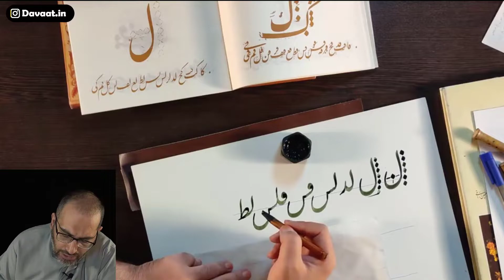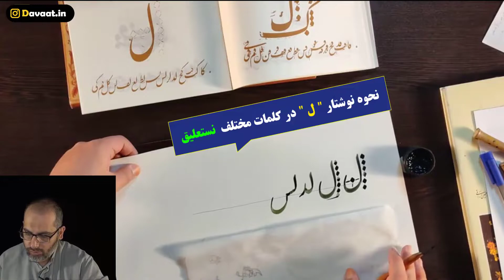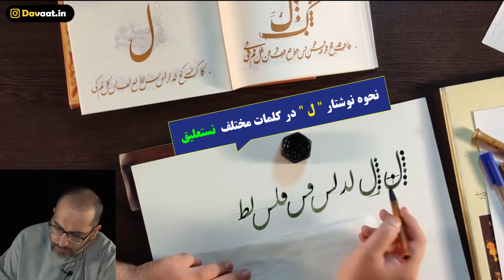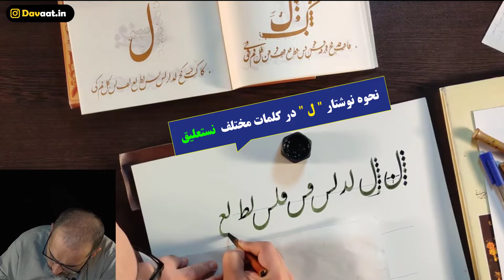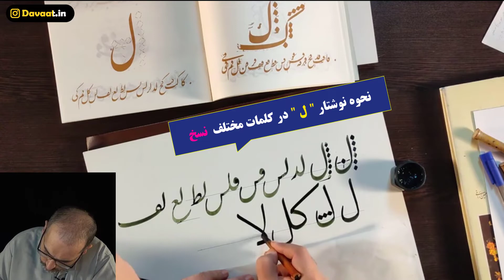آموزش خوشنویسی نستعلیق با قلم | خطاطی فارسی حرف " ل " | استاد حمید صباغی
آموزش خوشنویسی نستعلیق با قلم و تفاوت حروف در خوشنویسی نستعلیق و خوشنویسی نسخ
در این قسمت به آموزش حرف " ل " در خوشنویسی نستعلیق فارسی  با قلم پرداخته و همچنین تفاوت نوشتن در خوشنویسی به سبک نستعلیق و خطاطی به سبک نسخ میپردازیم
در این ویدیو کاربرد و اشکال مختلف نوشتاری حروف در کلمات مختلف در خط نستعلیق و نسخ نیز بررسی شده است.

استاد حمید صباغی مدرس این قسمت و یکی از بهترین اساتید خوشنویسی نسخ در ایران میباشند
حتما کانال ما رو سابسکرایب کنید همچنین این ویدیو رو لایک کنید و با کامنت از ما حمایت کنید.